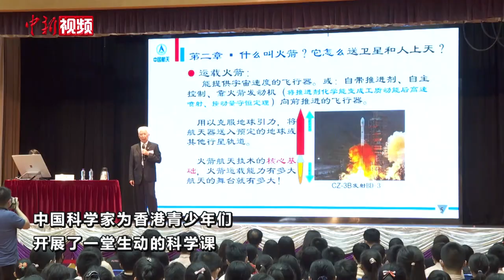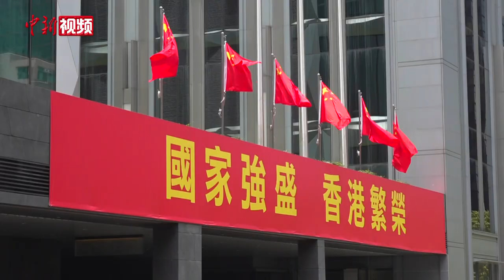130秒回顾“时代精神耀香江”活动那些精彩瞬间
7月9日，“时代精神耀香江”之百年中国科学家主题展在香港闭幕，这标志着持续半个多月的“时代精神耀香江”系列活动圆满收官。中国航天“宇宙级天团”访港、嫦娥五号带回的月壤首次入港展览、香港中学生“追星”航天科学家……跟着小新一起回顾下本次活动的精彩瞬间吧。